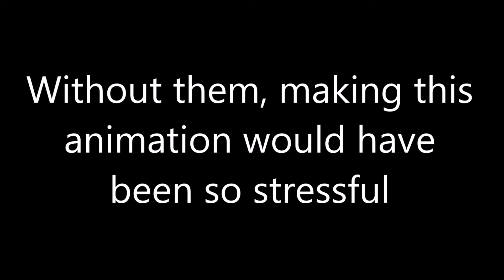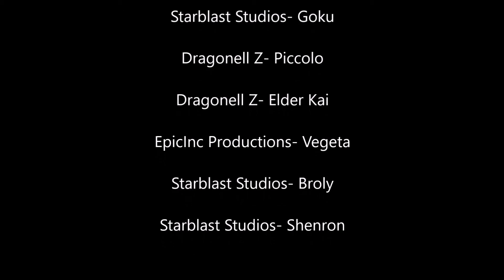Dragon Ball Distortion Episode 2: Gohan's True Test (dbz Stopmotion)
Started working on this I think Back in February. What an insane amount of work this has been.

Shenron footage came from the video game Dragonball Xenoverse and Dragon Ball Z Raging Blast 2

Also check out the channel for the guy who made the Logo For Dragon Ball Distortion. My good Friend MM Animations: